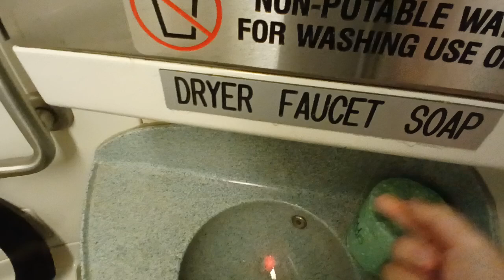MTA Metro-North Railroad M7 restroom